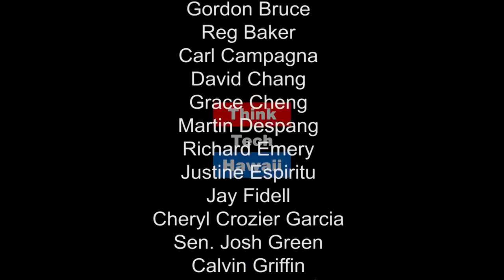Seeing Taiwan Through Different Paradigms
Dr. Jerome F. Keating is a retired professor of National Taipei University, author, and political activist.  Dr. Keating has written four books about Taiwan. His most recent book The Paradigms that Guide Our Lives and Drive Our Souls explores the different prisms through which one views life and might cause them to change. Certainly, there are many paradigms through which we can better understand Taiwan.  Dr. Keating joins Asia in Review via Skype from his home in Taipei to share his recent book and perspectives on Taiwan.